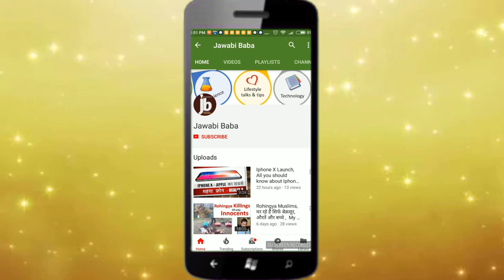Simple Meaning of Ecommerce Personalization.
What is ecommerce personalization and why is it used so heaviliy today on almost every online market place.  Amazon and flipkart are top players in India Market.  Globally all ecommerce Giants use website personalization to convert their users into customers.  This is the best way to optimize your website conversion and engagement rate